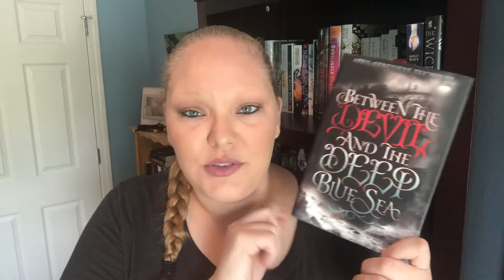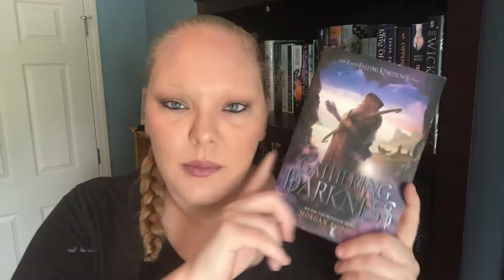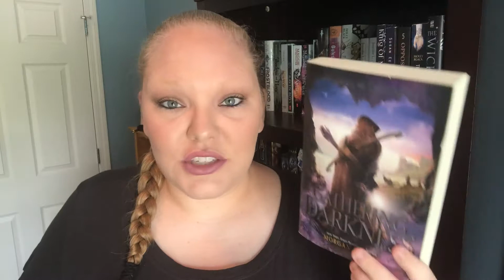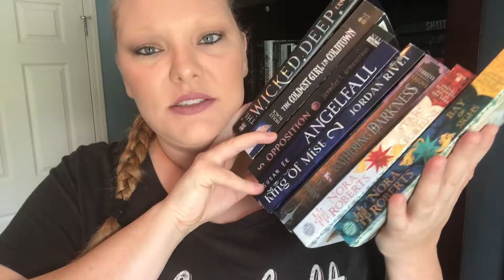Did I finish all the reading challenges?! Summer Biannual Bibliothon Wrap Up 2018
Hey Everyone,
This was the first time I took part in the Biannual Bibliothon. I hope you enjoy my wrap up.  I will link my reading vlogs for this readathon if you want to watch those.

Day 7 Vlog- I vlogged but didn't like the content so I didn't post it.